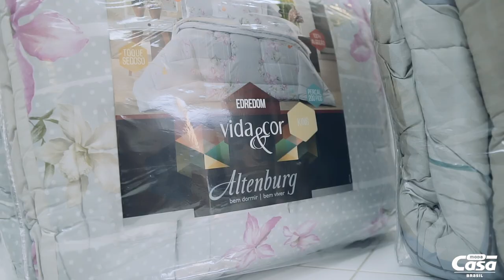Promoção Pague 1 Leve 2 | Moda Casa Brasil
// Promoção e Atitude //
A Moda Casa Brasil está com uma super promoção de Edredons, e além disto, seu usado ainda vale na troca e vai para doação! 👏🙌
Vai lá, renove seus edredons e faça parte desta corrente do bem!
Entre e contato!